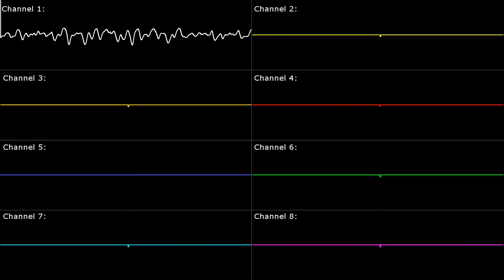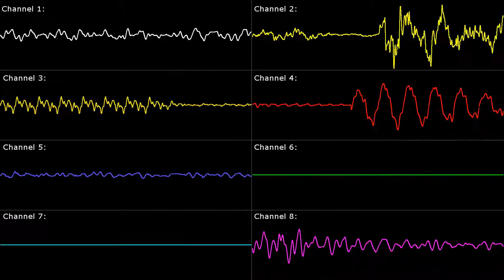[SNES] Donkey Kong Country 2: Klomp's Romp - Oscilloscope View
Game Title: Donkey Kong Country 2: Diddy's Kong Quest / スーパードンキーコング2 (Super Donkey Kong 2)
Arranger(s): David Wise
Composer(s): David Wise
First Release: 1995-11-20